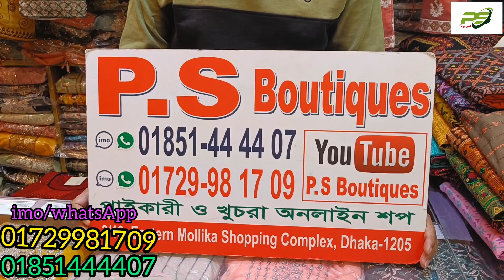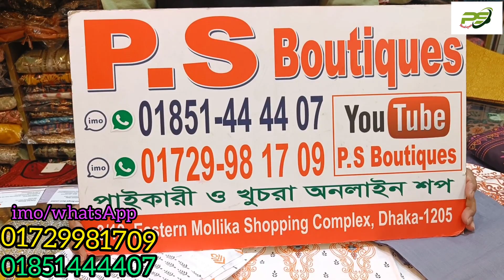আগের চেয়ে অনেক কমে বুটিক্সের কামিজ কালেকশন more than prices less boutiques kameez collection.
আগের চেয়ে অনেক কমে বুটিক্সের কামিজ কালেকশন
 more than prices  less boutiques kameez collection.

PS boutiques
3/19 Eastern Mollika shopping complex
elephant road
Dhaka 1205